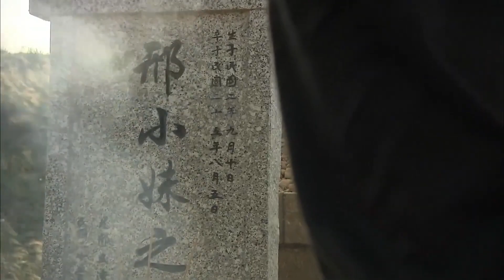高分谍战剧 |【龙城1937】06 日本执行特殊任务，文物景泰蓝双龙成为关键密码，纨绔弟子袁弘誓死守护，就在秘密解开之际，地宫显现，一场为守护国宝的决死之战展开了...（欧豪、袁弘）-国剧经典